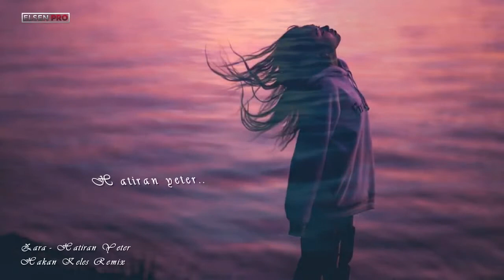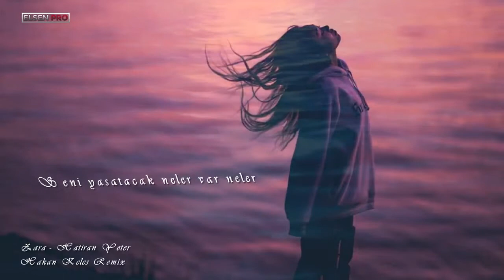Zara Hatıran Yeter Hakan Keleş Remix